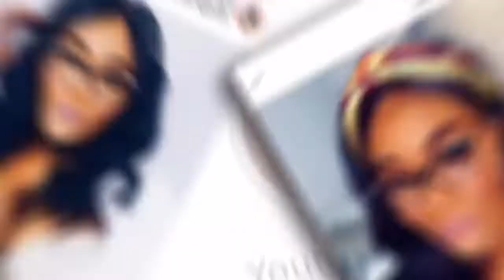WEEKLY VLOG: NEW SPRING DECOR +PICKING OUT NEW GLASSES FRAMES +BIG COSTCO HAUL +ENJOYING CITY NIGHTS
What’s good TaylorGang. In this weeks video I started of working and running errands as usual. Then I picked up some new decor pieces to get ready for spring. Also did a HUGE Costco haul and had an eye exam and picked out some fire new frames. I cant wait for you to see them in 2 weeks. I hope you enjoy this weeks weekly vlog!

Let me know what you think about these type of videos & what you all would love to see more from me! I loveee FEEDBACK! It helps me help you💋

I want to thank each and every one of you for your continued support. This is only the beginning! I love you all.

Thank you all so much for the continued love and support!
Can't do any of this without your motivation and love.